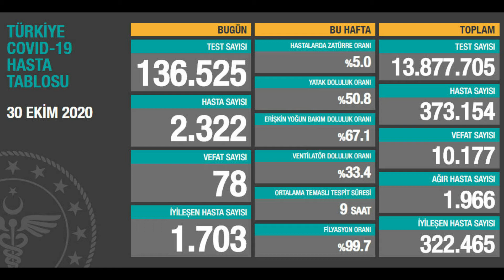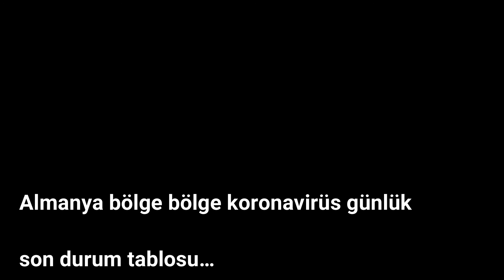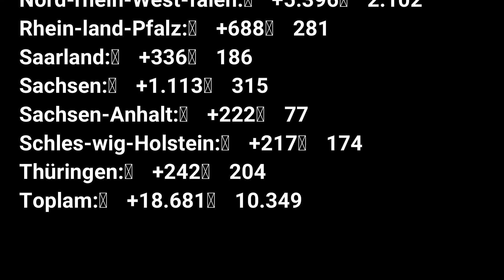Corona virüsü son dakika vaka sayısı Türkiye ve Almanya! 30 Ekim 2020